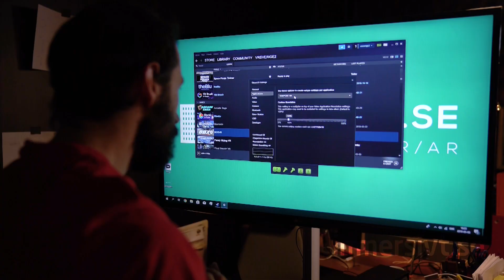Test av Oculus Quest: Quest vs Pimax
Vi har testat Oculus Quest! Här kommer några intryck från när vi körde igång den sida vid sida med en Pimax 5K...